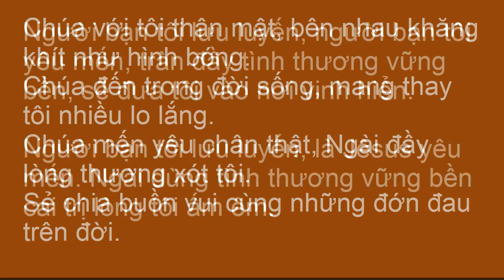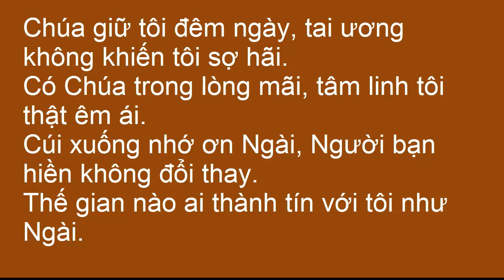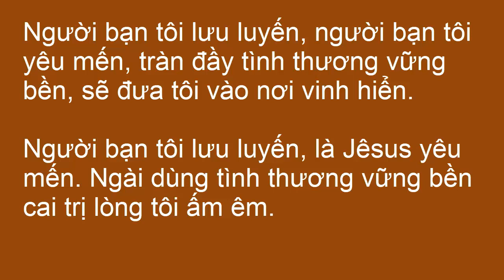Người bạn tôi yêu mến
NGƯỜI BẠN tôi lưu luyến, NGƯỜI BẠN tôi yêu mến,
tràn đầy tình thương vững bền, sẽ đưa tôi vào nơi vinh hiển.
NGƯỜI BẠN tôi lưu luyến, LÀ JESUS yêu mến.
Ngài dùng tình thương vững bền cai trị lòng tôi ấm êm.